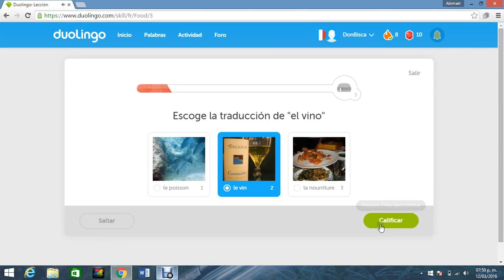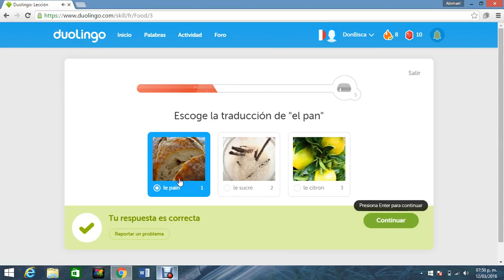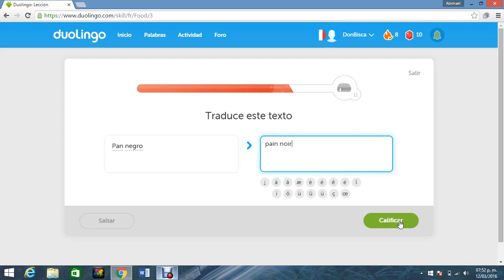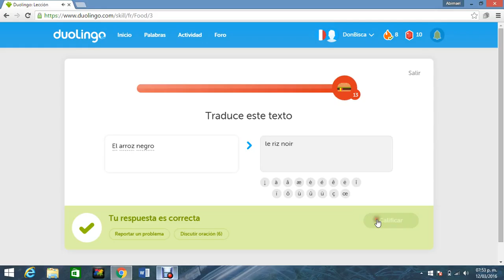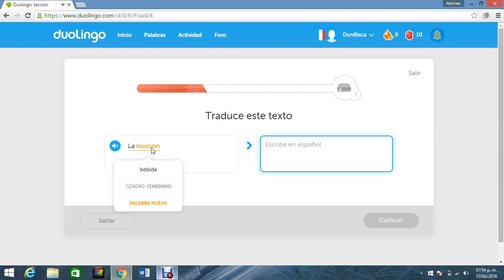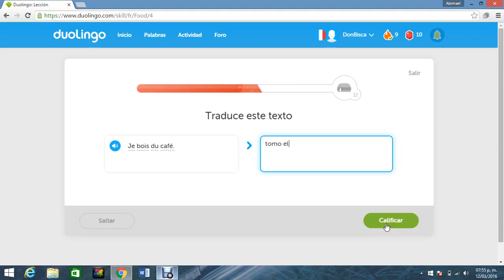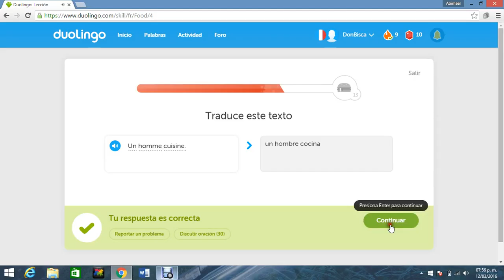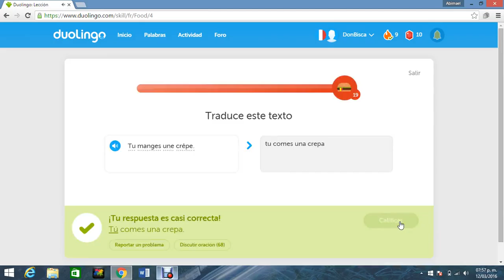Día 09, Duolingo idioma frances, Don Bisca Figueroa.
ITSAV, Alvarado Veracruz, poliglota alvaradeño.